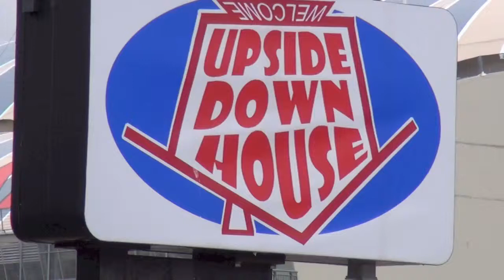Upside Down House with Julianna